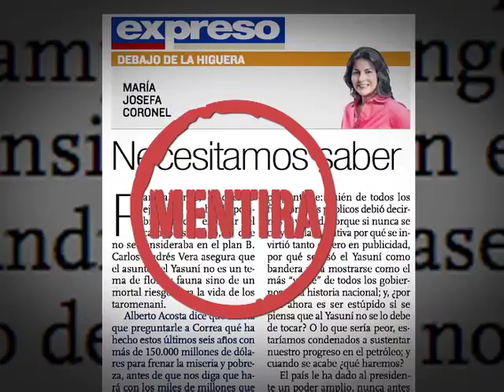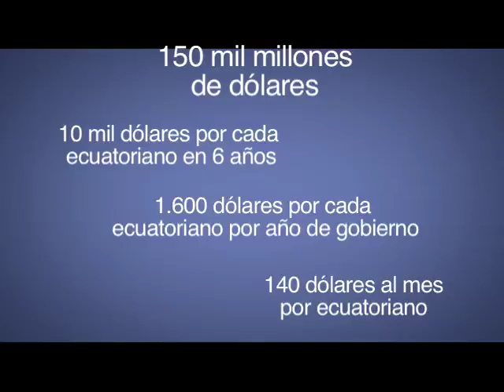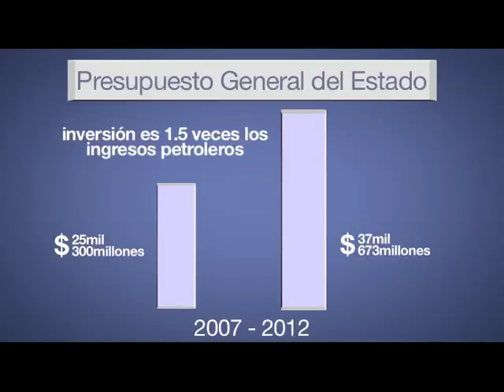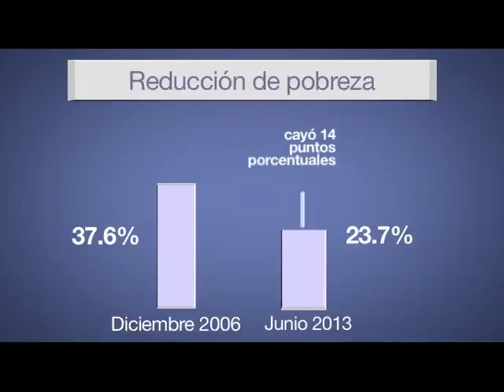EC336: Acosta miente sobre las cifras de los ingresos del país para la reducción de la pobreza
Se han recibido 86 mil millones de dólares de ingresos del Gobierno Central y no los 150 mil millones que advierte Alberto Acosta. Con la cifra real se ha combatido la pobreza nacional, así lo advierten varias entidades internacionales como la Cepal.